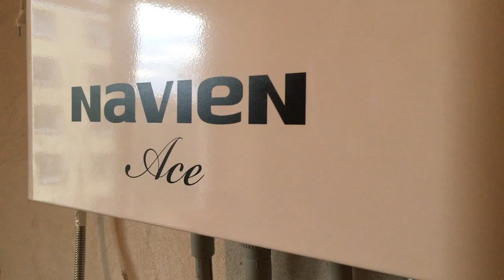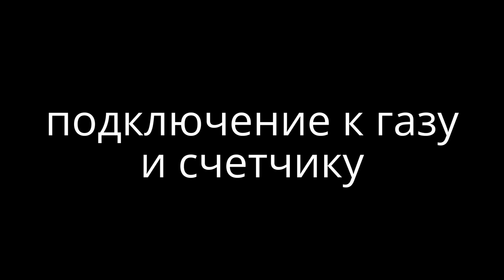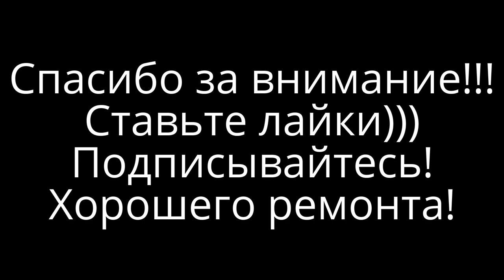How to connect a gas boiler